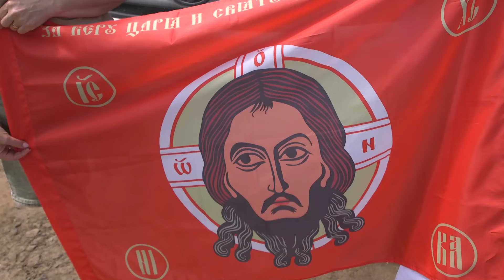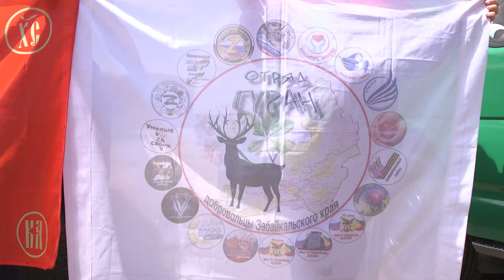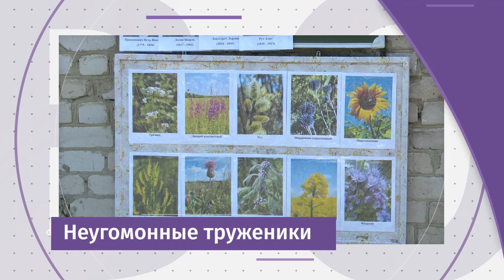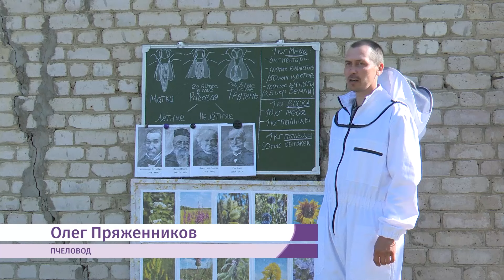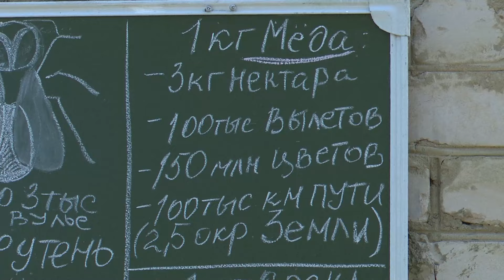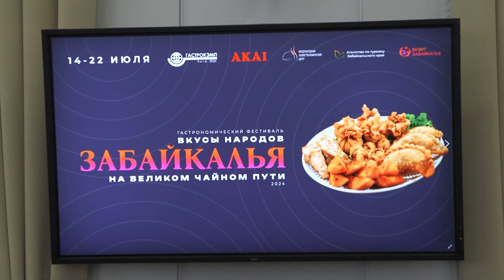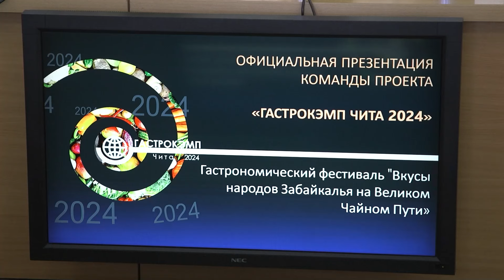Новости Читы и Забайкалья - 16 июля 2024 года